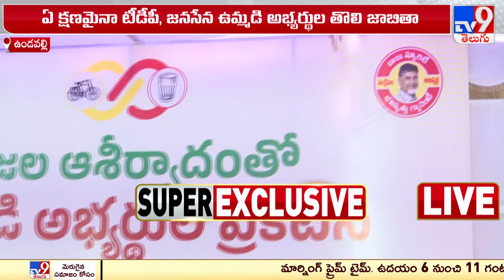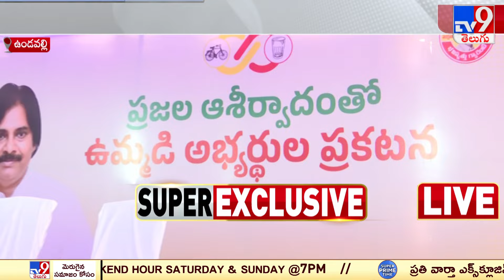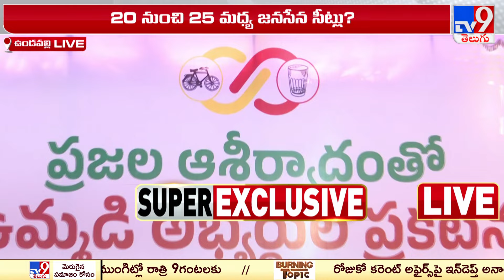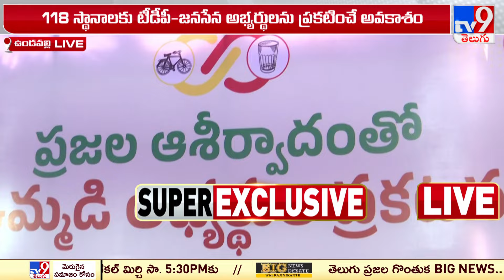TDP-Jana Sena alliance to release first list : 20 నుంచి 25 మధ్య జనసేన సీట్లు? - TV9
Uploaded By